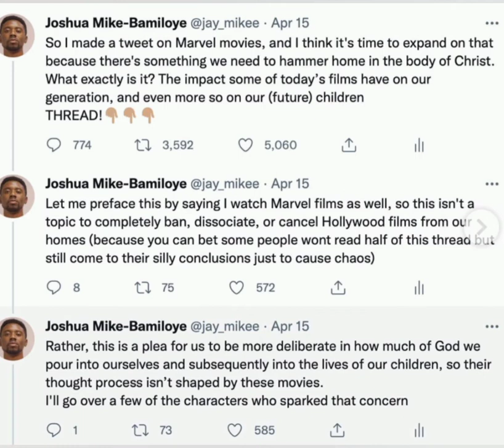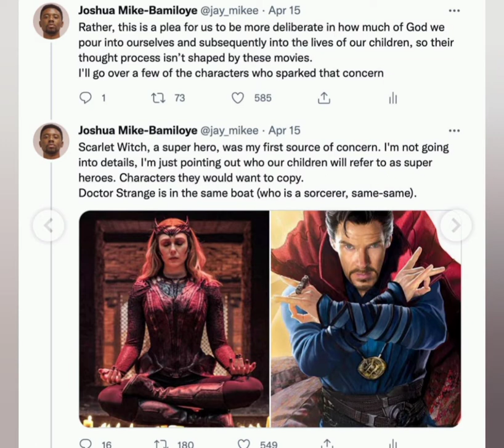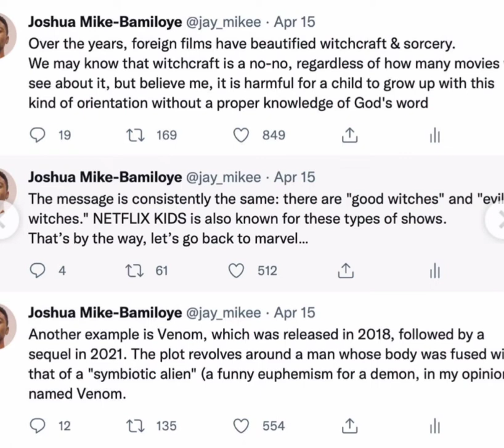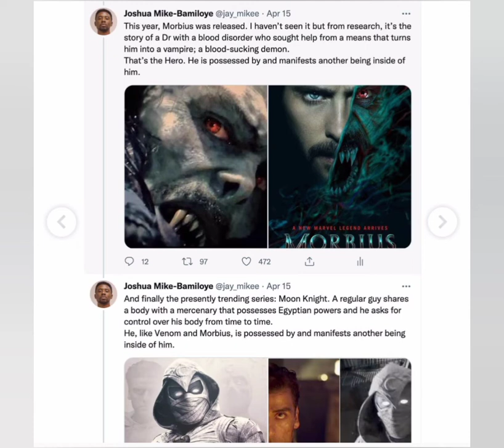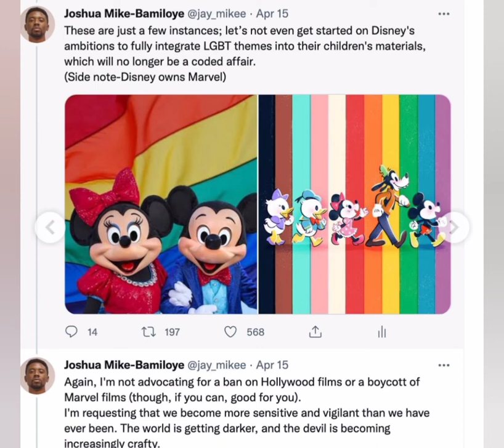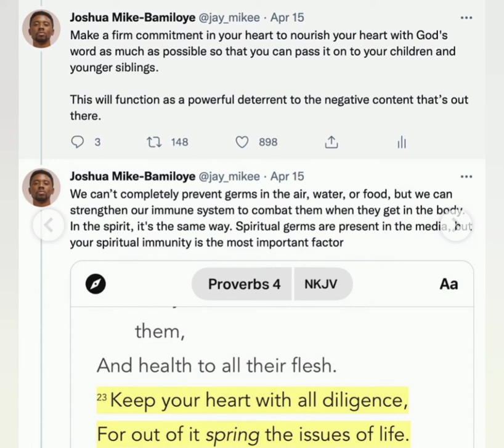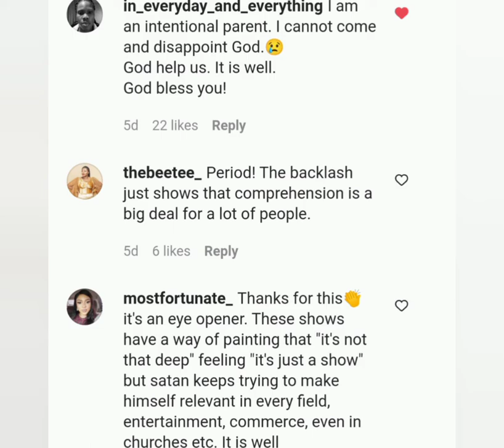JOSHUA MIKE BAMILOYE - Reason for the Backlash